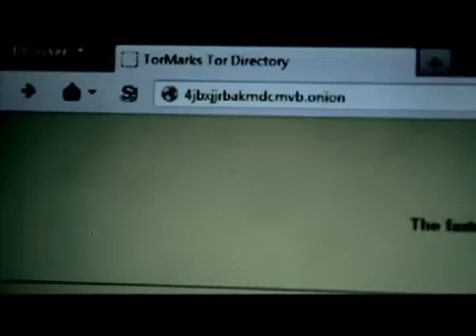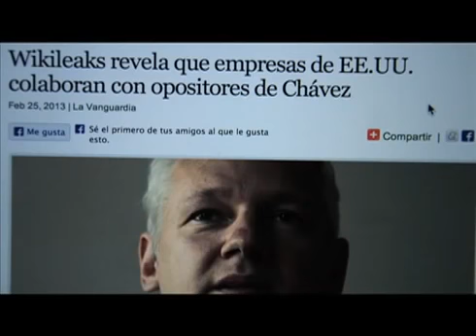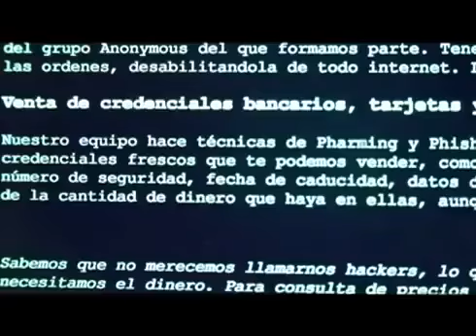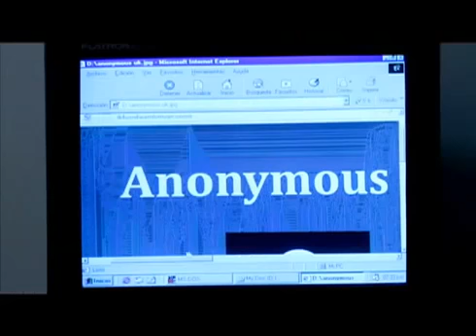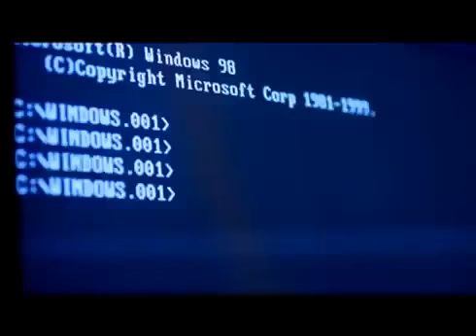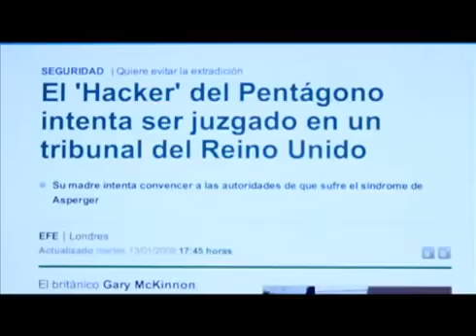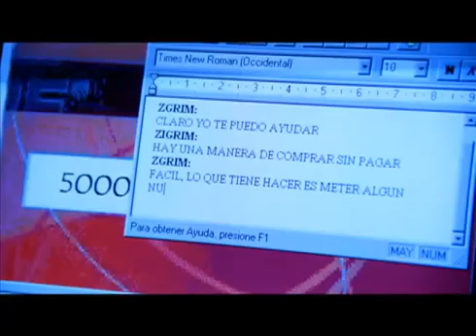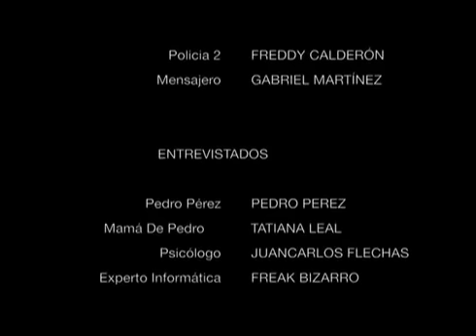Secretos Capitales: Deep web, Darknet, Hidden web - Parte II